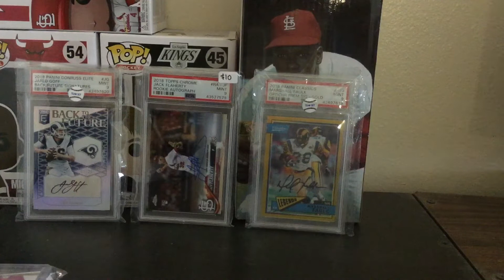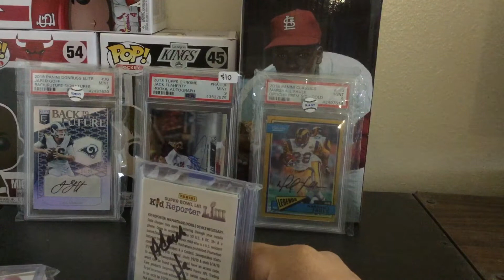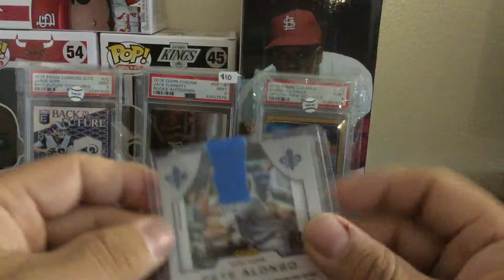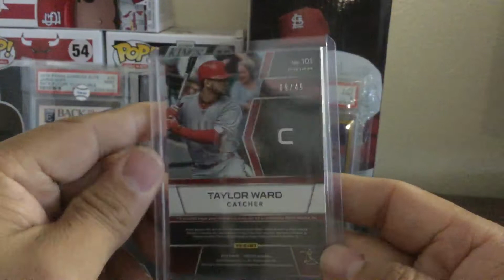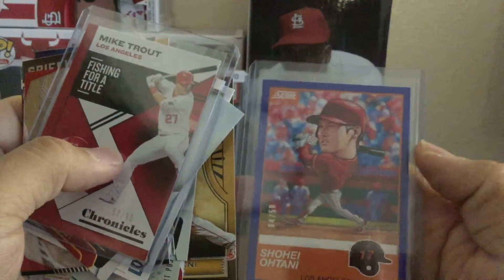3 package mail day and leaving soon on YouTube